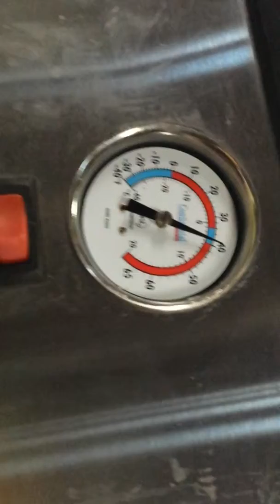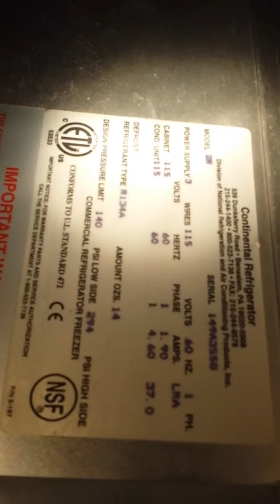Continental 2R Fridge refrigerator